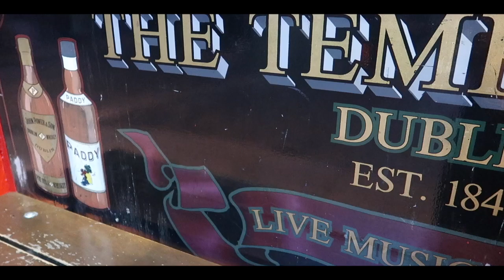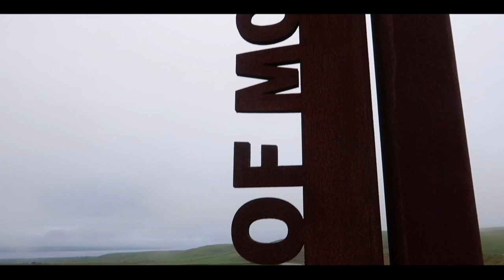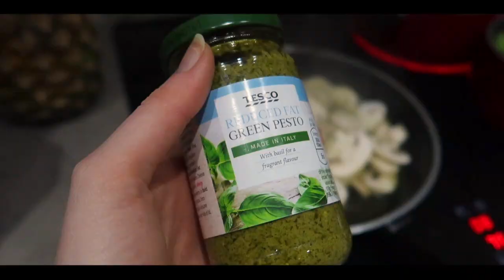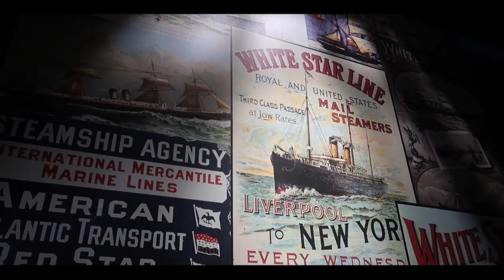ROAD TRIP AROUND IRELAND | We almost didn't get a car! Places to visit in Ireland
Hey Guys! Finally getting around to editing these videos YAY. This was one of the greatest parts of our trip, road tripping around Ireland. Places are below if you get the chance to visit!

Finally getting around to editing these videos YAY! This was one of the greatest times, road tripping around Ireland. The pubs, the green grass EVERYWHERE. Seriously amazing. I've popped the places we visited below if you ever get the chance to go.

Kilmainham Gaol - Dublin
The Temple Bar - Dublin
Cliffs of Bray
Glendalough
Cliffs of Moah
O'Conners Famous Pub (Bar Ed Sheehan filmed Galway girl) - Galway
Taxi Tour - Belfast
Titanic Exhibition - Belfast

DON'T FORGET
× LIKE this video to let me know you enjoyed it so I can keep making videos you like!